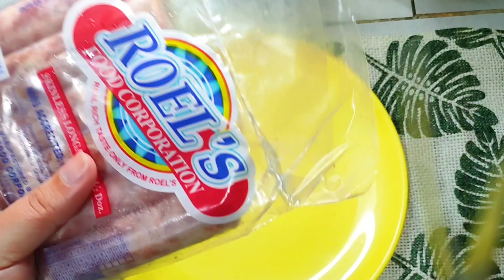Fried Rice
kanin at ulam in one na swak na swak sa budget. Make your own fried rice depending sa kung ano ang meron sa bahay hehehe